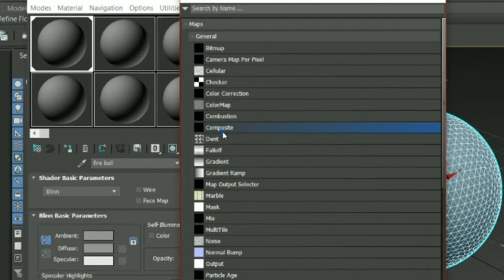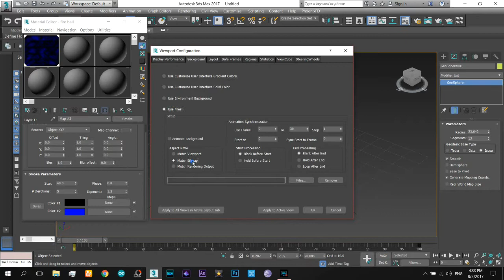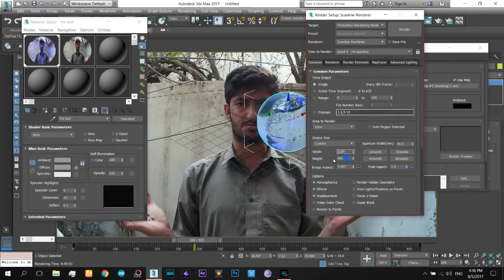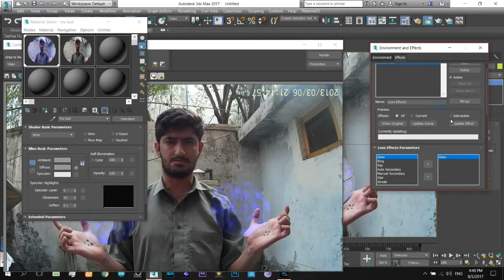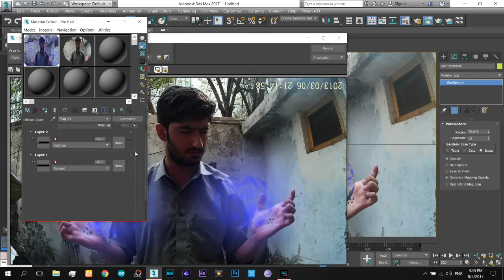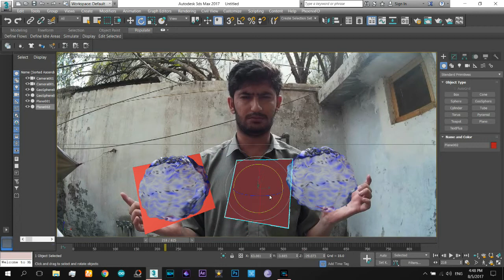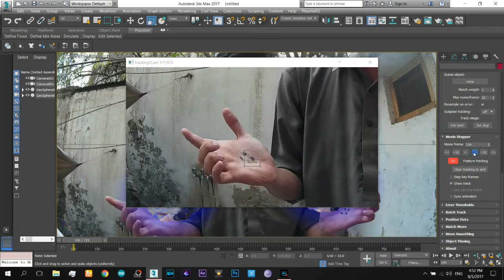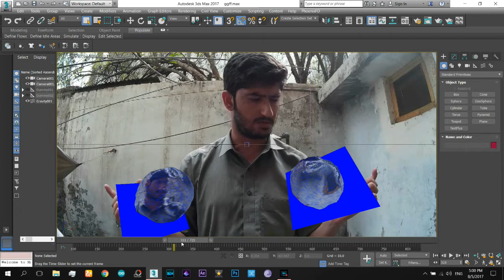3ds Max | SciFi magic Visual effect | Tutorial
Hey Guys, Today is new Tracking day in 3ds max. I just made a magic effect in 3ds max, And a new method of applying material, and making heat distortion effect, Awesome. hmmm